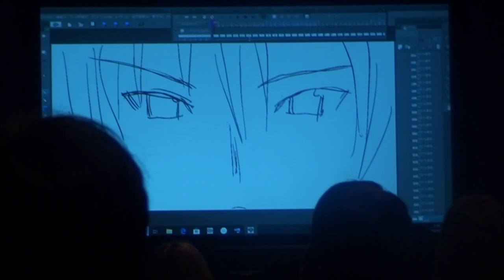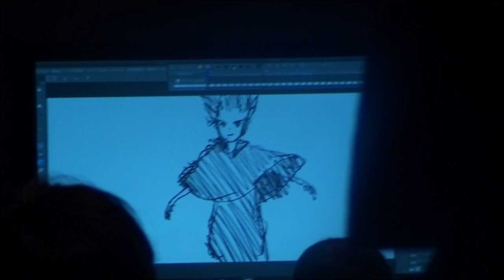Some Otakuthon 2019 performances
Orchestre d'Anime de Montreal
East2West
Yasuhiro Irie animation
JKC Pop
Otakuthon Idol